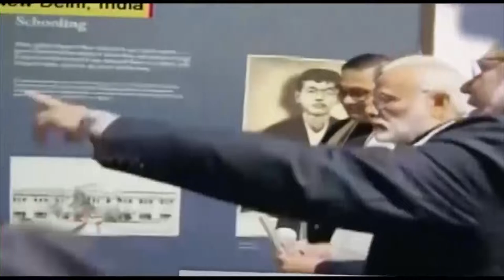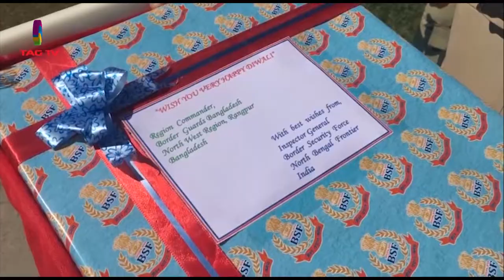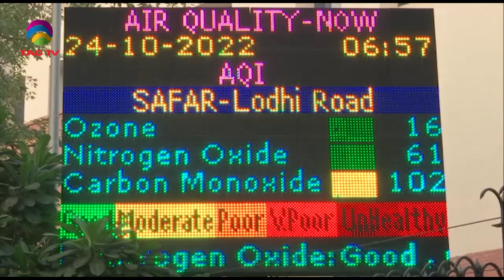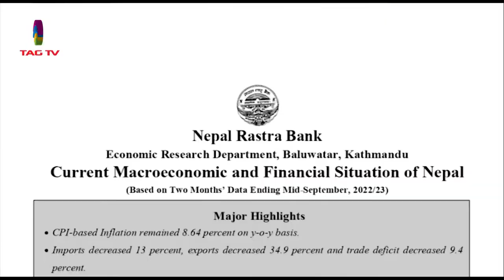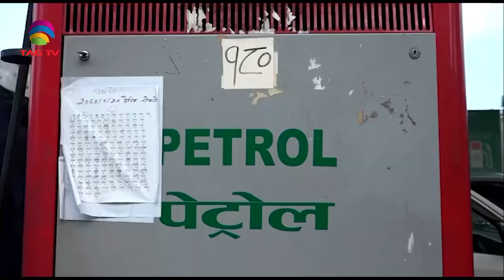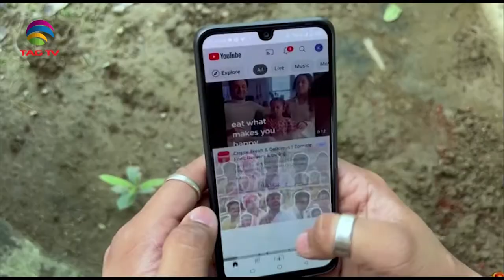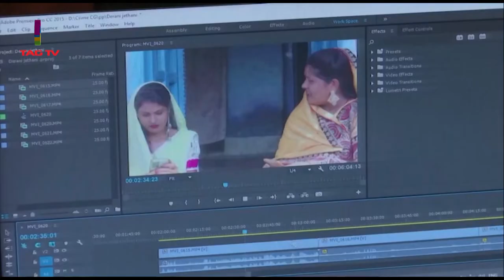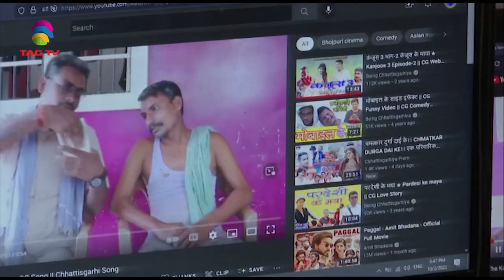South Asian Newsline, Oct 24, 2022